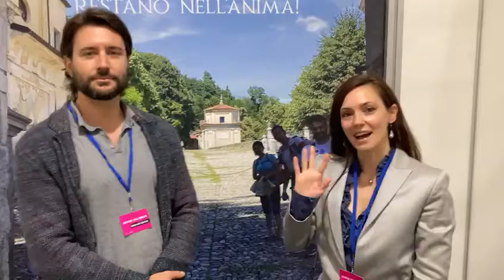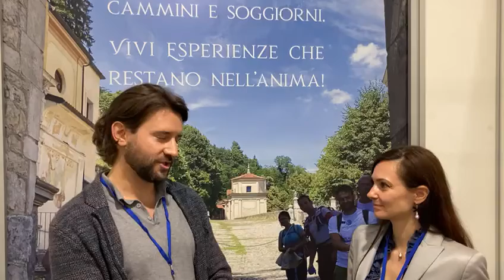Fiera di Lugano, Spiritual Tour: «Sacro Monte e cammini molto richiesti dai turisti»